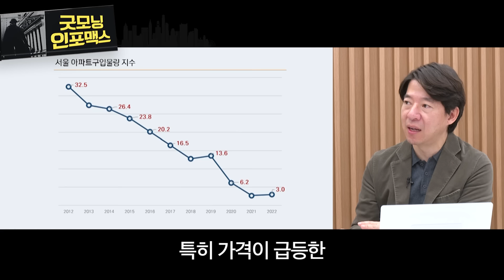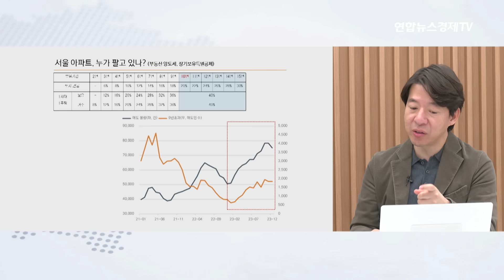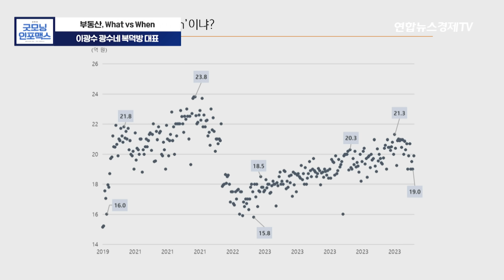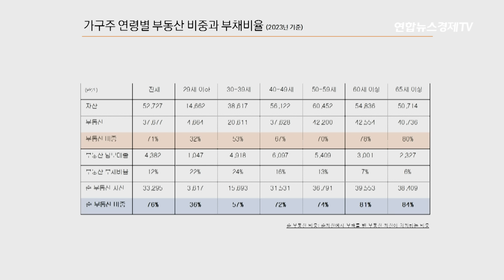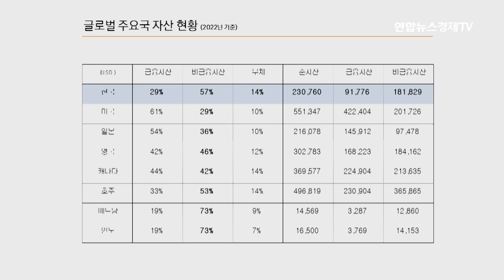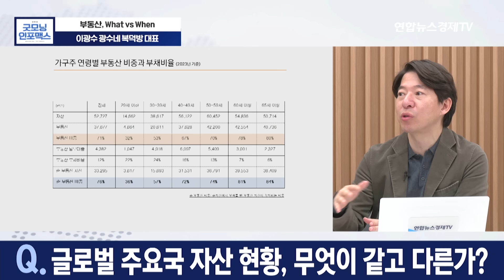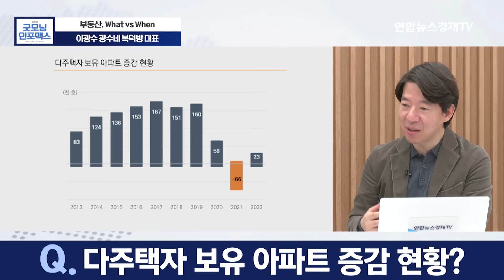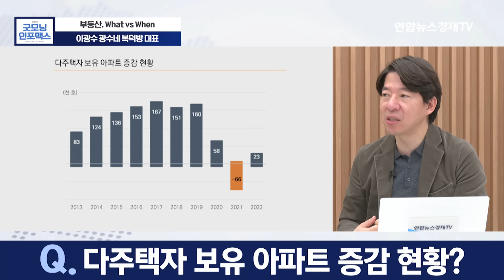금리 내려도 집값 안 움직여요...수요 떨어진 부동산 시장 실태 (이광수 광수네, 복덕방 대표) ㅣ 굿모닝인포맥스 20240322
💁🏻‍♂️출연: 이광수 광수네 복덕방 대표